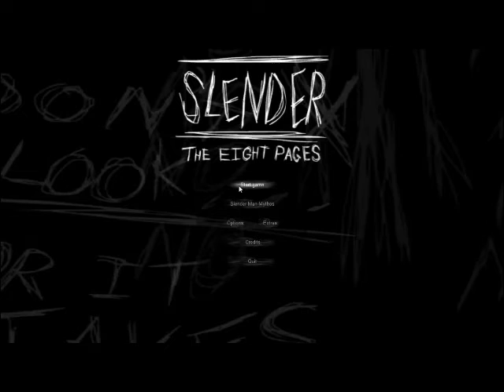Vino Plays Slender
Vino Plays slender for your entertainment, if I get 5 likes I'll play it again :]